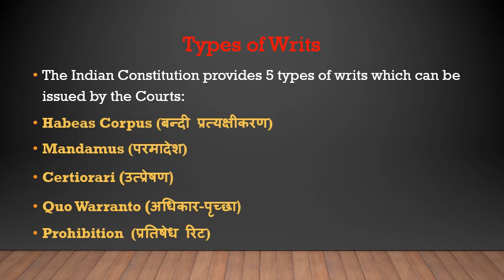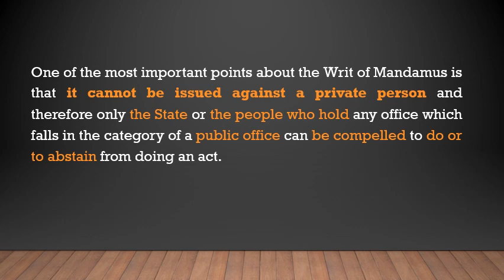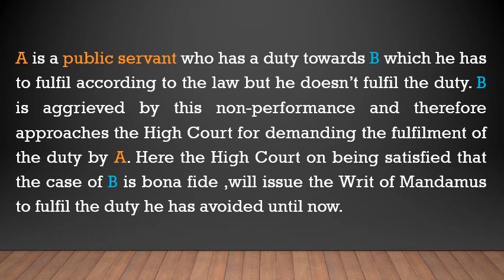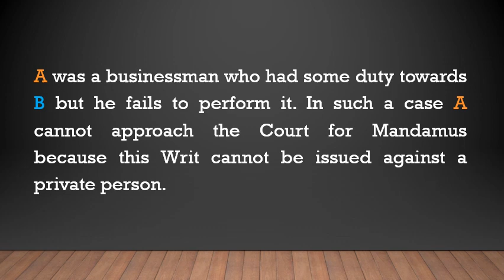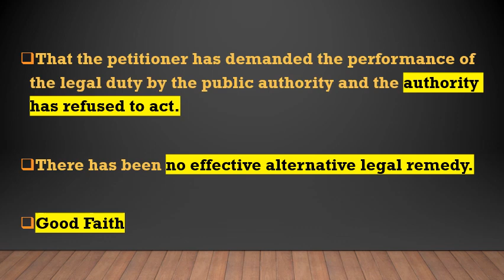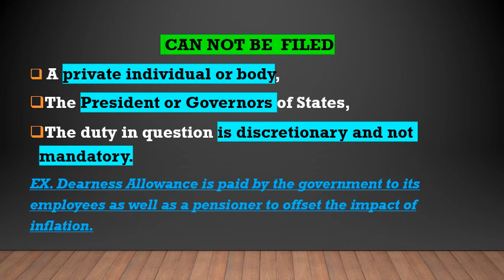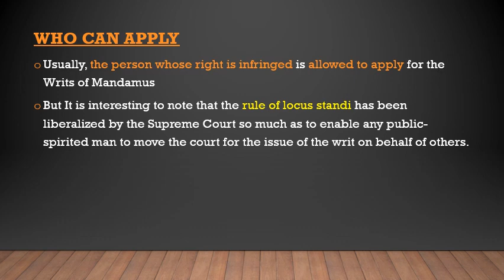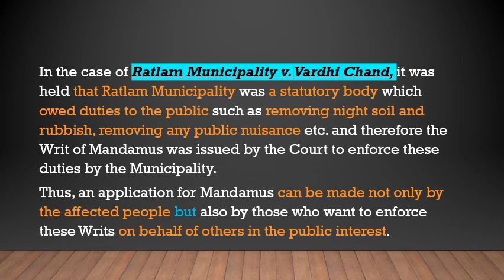Mandamus WRIT(परमादेश) With important case laws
PREVIOUS WRIT VEDIO LINK